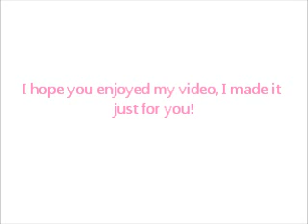Day 85: We Are On a Doggy Walk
And My Other Blog!!

Send me any requests or questions!